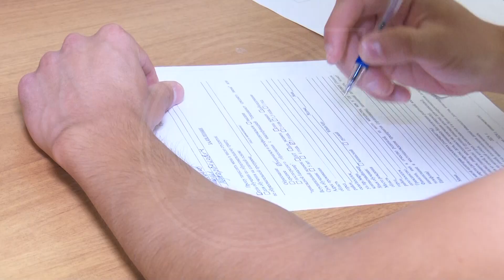Всё меньше абитуриентов хотят стать учеными биологами или химиками